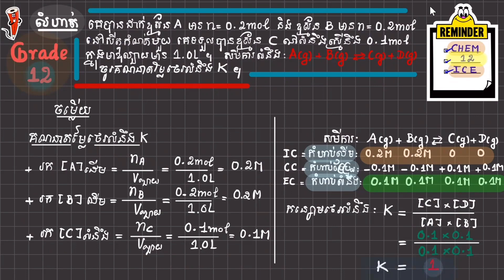របៀបដោះស្រាយលំហាត់ថេរលំនឹង K - លំហាត់ត្រៀម BacII || calcuate the equilibrium constant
សូមស្វាគមន៍មកកាន់ឆានែលរបស់លោកគ្រូ ឡាង ចន្ទ្រា

II- This lesson is for high school level students from grade 10 to 12
មេរៀននេះទាក់ទង់ទៅនឹងថ្នាក់ High School ខ្លាំង

III- After watching this video in Chapter 4 lesson 1, you will be able to obtain:
-This video is essential for helping grade 12 students to learn and exercises the Nature of Chemical Equilibrium to build up their ability to prepare for chemistry tests.
-It helps students understand concepts of the K constant.

Chapter 3 | Lesson 2:  Acid-Base Reaction
  -Lesson:

"SPECIAL LESSON that is related to GRADE12"

This video is important for high school students who are strongly willing to learn basic concepts, understand particular theories with formulas, and practice various chemistry exercises ranging from the easiest to the most complex and difficult solutions. Moreover, the video is particularly made for grade-12-level students getting well-prepared for the upcoming national exam. The content is designed by following the Ministry of Education, Youths, and Sports. After watching these videos, students can solve chemistry problems easily especially those related to other tests.